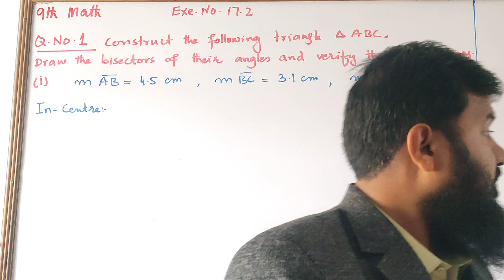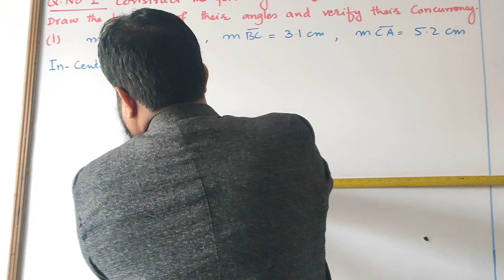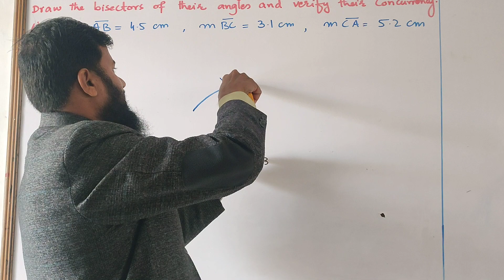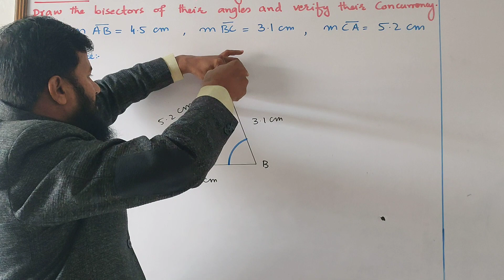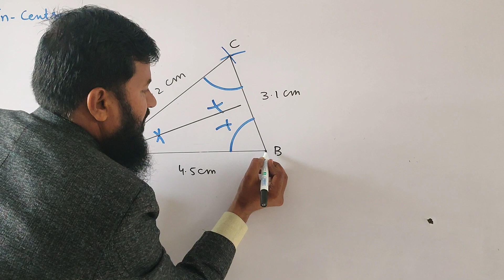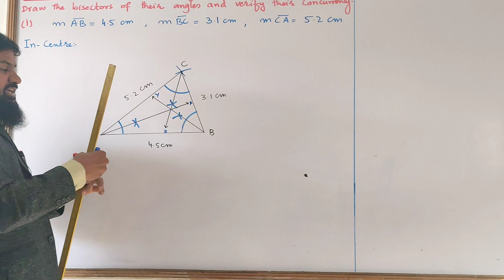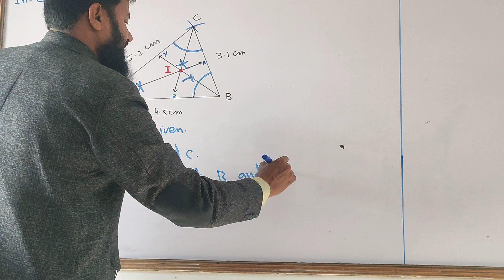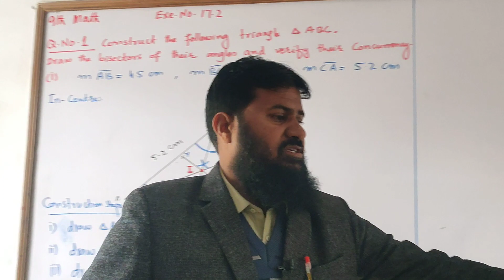Angle Bisector | Q.No:1 | Exercise # 17.2 | Chapter # 17 | Mathematics Class 9th